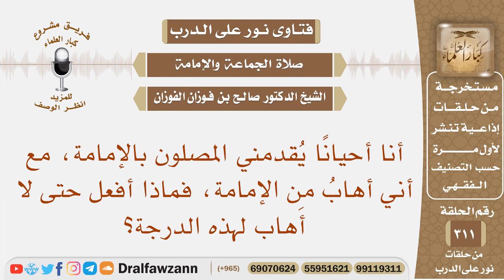أنا أحيانا يقدمني المصلون بالإمامة، مع أني أهاب من الإمامة، فماذا أفعل حتى لا أهاب الإمامة؟ الفوزان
نص السؤال: أنا أحيانًا يُقدمني المصلون بالإمامة، مع أني أهابُ من الإمامة، فماذا أفعل حتى لا أَهاب لهذه الدرجة؟

السيرة الذاتية :
للاشتراك في قناة الشيخ صالح الفوزان

رئيس الفريق
لمشروع كبار العلماء